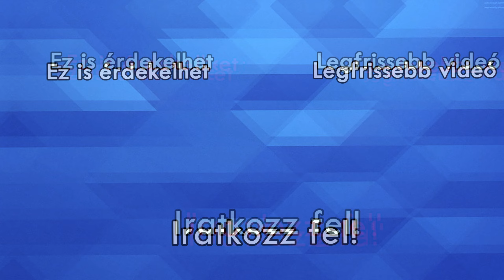FÖLDÚTON CSAPATTUNK KLASSZIKUS VERSENYAUTÓKKAL!🏁| Mexikói Balfékek: TUNINGPÁR-BAJ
KLASSZIKUS VERSENYAUTÓKKAL kellett ma szembenéznünk a tuningműhelyben. Miután megépítettük álmaink antik F1-autóit, kivittük őket a pályára, sőt még a földútra is kinéztünk! Ez volt a mai TUNINGPÁR-BAJ-ban!
Ha még nem lennél feliratkozva mindenképp tedd meg, dobj egy likeot vagy írj egy kommentet segítve ezzel csatornánk fejlődését és vándorlását a YouTube algoritmusának tengerében!

✂️Editor: Darius

A GameWave egy gaming alapú YouTube csatorna legfőképp Forza és Need for Speed (vagyis inkább autós) tartalmakkal, de sok egyéb játékot megtalálhattok nálunk, például végigjátszottuk az eredeti Call of Duty: Modern Warfare szériát is. Gyakran készítünk videókat felkapott vagy pont hogy kevésbé ismert játékokról is, nézzétek meg például a Snowrunner vagy az F1 videóinkat is.
Láthattok még nálunk történet összefoglalásokat is, például a Call of Duty: Modern Warfare 2-ről és a Need for Speed: Heat-ről. Ez az ÖSSZEFOGLALÁS sorozatunk. Fontos kiemelni hosszú Minecraft-korszakunkat is, innen is megannyi videó is található a csatornán

Csatornánk fő attrakciója azonban a Forza Horizon 5, ahol több irányba is igyekszünk elindulni:

Ha esetleg még nem lenne minden tiszta és szeretnél jobban megismerni, fogadd szeretettel ezt a rövid bemutatkozó videót:

💲Támogatni szeretnél? A videók alatt a Köszönet gombra kattintva ezt is megteheted!

Itt tudtok minket hetente 4-5-ször nézni! Tanítási
szünetekben próbálunk még több tartalommal szolgálni!

Itt tudtok kapcsolatba lépni a többi GAMER-rel, vagy akár velünk is! Ha szeretnél GWNews+ tag lenni, azt is itt teheted meg!

🟩XBOX: csatlakozzatok a GameWaveHungary Horizon-klubhoz Xbox-on és PC-n egyaránt, mutassátok meg a világnak hogy GAMEREK vagytok a [GWYT] címkével a nevetek előtt!

Itt akár napokkal előre tudhattok meg információkat az érkező
videókról, plusz rövid kedvcsinálókat is láthattok posztok formájában.

Szintén exkluzív módon érkeznek ide is a rövid tartalmak. Ez a platform egyfajta videotárként is szolgál rövid videóinknak, GWNews epizódoknak és kedvcsinálóknak

Hírekre reagálunk és személyes véleményt fűzünk a világban történő dolgokhoz.

Ide is feltöltjük videóink rövidített változatait, elsősorban reklám célból, de abból a szempontból sem utolsó ez a platform, hogy sokan telefonról nézik a tartalmat, így itt könnyebben megtalálhatnak minket.